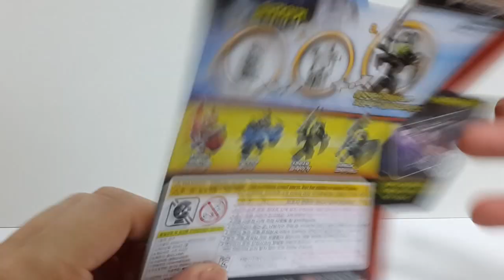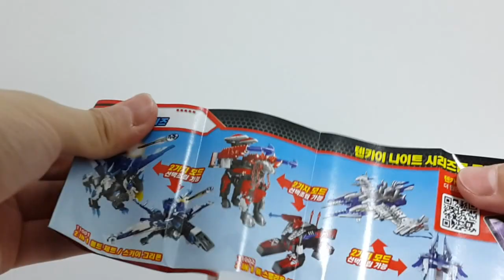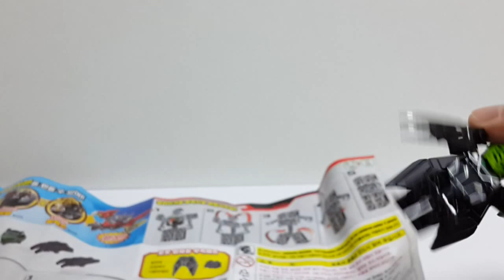텐카이나이트 슬라이거 장난감 레고 호환 로봇 블럭 오픈케이스 조립 영상 Tenkai Knights Toy - Buri Toy Play 유아동영상, 어린이 놀이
텐카이나이트 슬라이거 장난감 레고 호환 로봇 블럭 오픈케이스 조립 영상 Tenkai Knights Toy

- 또봇 뽀로로 로보카 폴리 꼬마버스 타요 드래곤볼 레고 시리즈 등 많은

피닉스 시리즈와 반대되는 슬라이거입니다.
슬라이거 + 브레이븐 + 흑기사 + 브라이녹스를 합체 시키면
새로운 로봇으로 만들 수 있습니다.
나머지 3개도 빨리 구매해서 합체 시켜봐야겠습니다~~
오늘 다 구입할려니 슬라이거 말고는 모두 팔렸네요ㅠㅠ

- 텐카이나이트 피닉스 라이덴돌 정품 레고 호환 블럭 로봇 장난감 개봉 조립 Tenkai Knights Toy

- 텐카이 나이트 랜덤 비닐팩 시리즈 텐카이 트루퍼 변신블록 장난감 개봉 조립 Tenkai Knights trooper Toy

매일 매일 업데이트 되고 있으니 무료 구독 하시고 즐겁게 감상해주세요~~

Игрушки, Toy, Spielzeug, 玩具, おもちゃ, juguete, 장난감